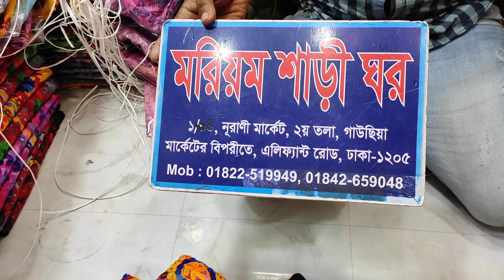পাইকারি দামে থ্রি পিস কিনুন